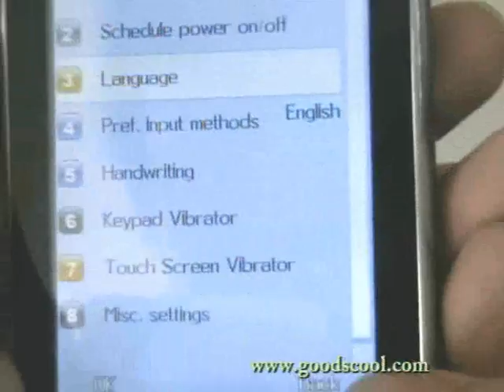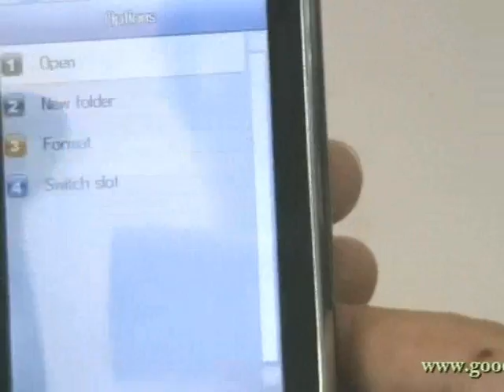RPHO157-QUAD From Rihey Co.,Ltd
This phone is just iphone copy, however, it has more functions than iphone. Iphone usually only has one sim card when this V800 has dual cards dual standby. Traditionally, iphone does't has TV function when this V800 has analog TV which can be used in USA, Canada, Western Europe, Brazil, Indonesia, Malaysia, Turkish, and nearly all over the world. The TV player supports auto search, preset channels, loudspeaker, brightness adjustable, show signal stength or low hint opened or closed.

3.2 inch QVGA full touch screen supports you to watch TV, movies, and make your navigation at ease! Slide its screen to unlock, to change menus (there are three pagemenus). Thirty-two menus makes your navigation directly instead of navigating again and again.

It has super recording function: voice record, video record, TV record. These functions record your everything if you need. MP3, MP4 and other functions such as currency converter, stopwatch is its basic tools. To our surprise, it supports JAVA.

We can remember this super china wholesale mobile phone V800 by so many reasons!